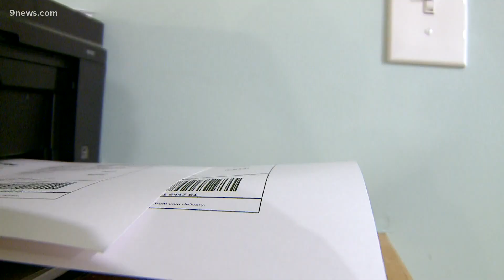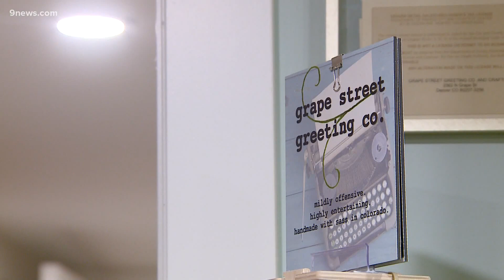Made in Colorado: Grape Street Greeting Co.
After Cara Volle Schaarschmidt lost her job as a corporate copywriter, she turned to greetings cards as a hobby -- eventually making it a full fledged business.

9NEWS (KUSA) is located in Denver, Colorado.